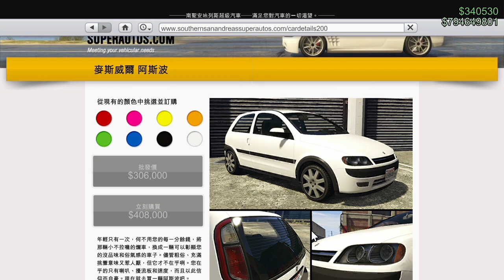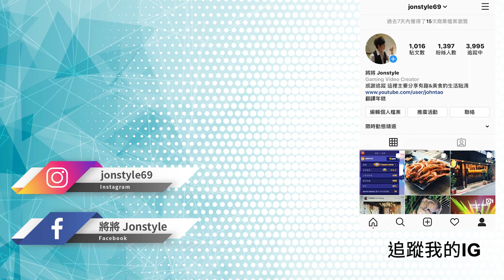GTA賭場搶劫新車 麥斯威爾阿斯波 Vauxhall Corsa C!! | 鑽石賭場搶劫【將哥】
2. 將訂閱旁邊 "鈴鐺" 打開!
3. 打勾"我想收到這個頻道的所有通知" 儲存!
4. 請幫忙分享影片與推廣，謝謝大家!